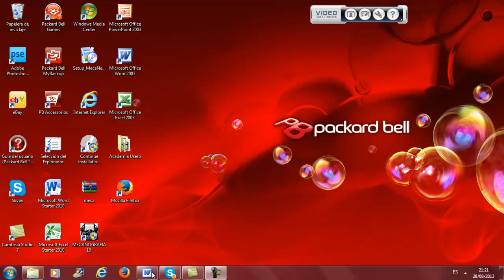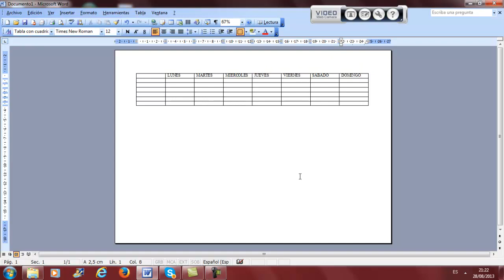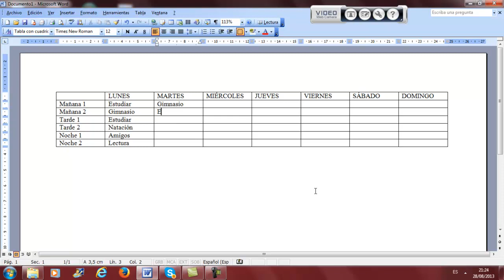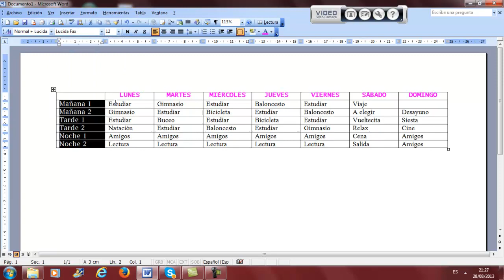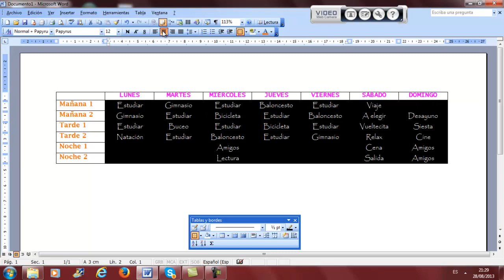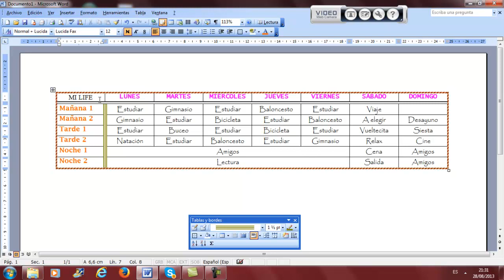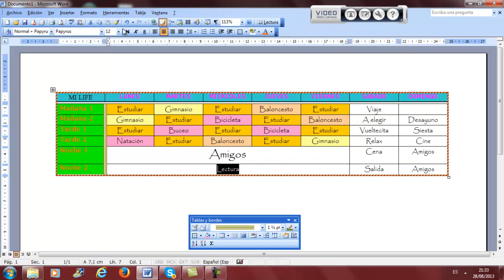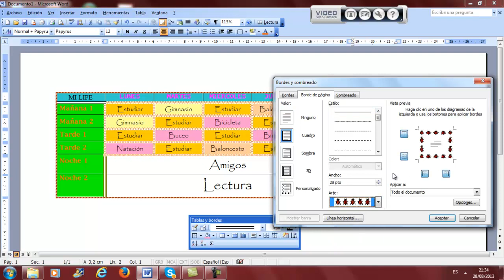Tabla Word Ofimatica Informatica Academia Usero Estepona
Tabla Word Ofimatica Informatica